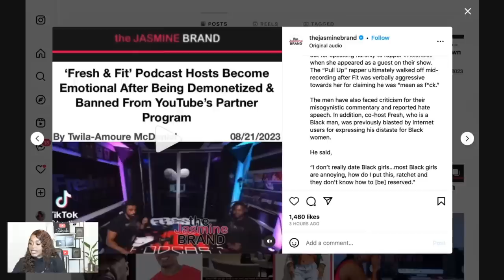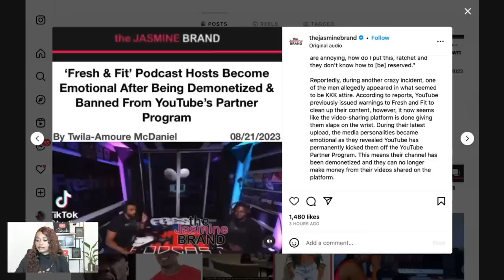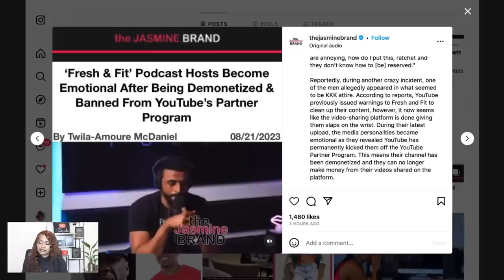Fresh & Fit host emotional after being “kicked out” of YouTube Partner Program